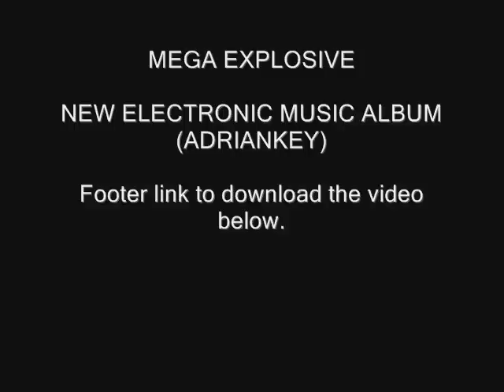ELECTRO TRANCE Music Brazil(Mega Explosive) New album 2012-ADRIAN KEY-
Download FREE the song or complete new album(Mega Explosive)
MEGA EXPLOSIVE -2012-ADRIAN KEY
1-Delirious 4:54
2-Let's go!Medley 5:00
2-Storm In My Mind 4:56
4-The Prime 5:13
5-Cross Fire 3:41
6-Mega Machine 4:04
7-Cumulonimbus 4:27
8-Lisa Simpson 4:12
9-Space Boy 4:19
10-Eternal Spirit 3:59
11-Andromeda 4:24
12-Mega Explosive 4.25
13-Metamorphosis 4:43
14-Bionic Man 4:25
15-The Prodigy 5:21
16-Se Essa Rua Fosse Minha 3:13
17-Adagio For Guitar 5:46